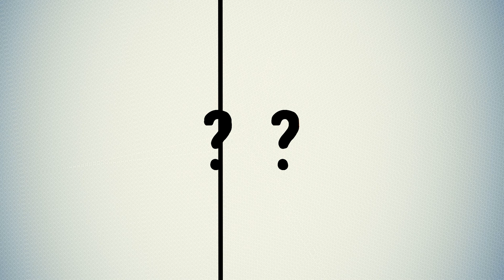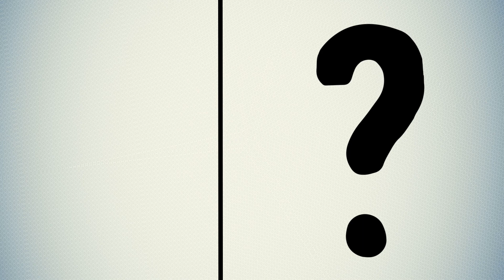Cristiano Ronaldo but Youtube Trends 💥 All Characters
You watched "Cristiano Ronaldo but Youtube Trends 💥 All Characters"

00:05 Cristiano Ronaldo but Skibidi Bop Yes Yes
00:24 Cristiano Ronaldo but Wednesday
00:40 Cristiano Ronaldo but Didn't i do it for you
01:00 Cristiano Ronaldo but SpongeBob
01:20 Cristiano Ronaldo but Super Sonic
01:40 Cristiano Ronaldo but Captain America
02:00 Cristiano Ronaldo but Cat
02:20 Cristiano Ronaldo but Scooby Doo
02:40 Cristiano Ronaldo but Friday Night Funkin'
03:00 Cristiano Ronaldo but Minions

All works belong to me - MUSIC GAME.

*All videos on this channel are created by me MUSIC GAME

When creating these videos, I use images that I create myself. I edit them using Adobe Premiere Pro. It takes about 4 hours to create these videos, so my viewers could enjoy looking at different variations of popular characters.